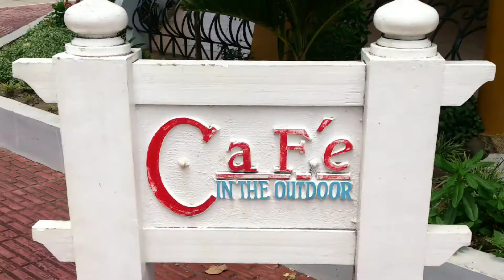Exploring Philippines 🇵🇭 - San Carlos City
Glimpse of San Carlos, Negros Occidental